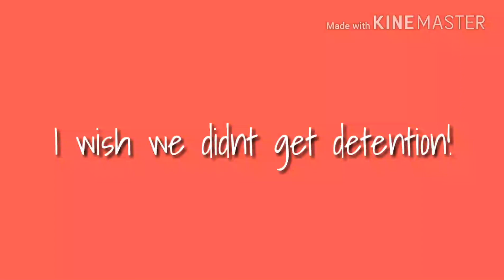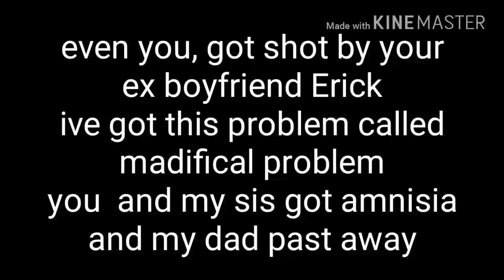Mrs.Model And Mr.Youtuber | GLMM